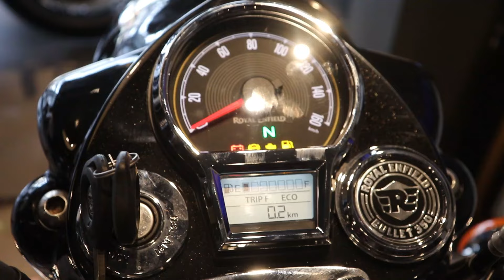Finally आ ही गयी New बुलेट | 2023 Bullet 350 Next Generation First Walkround Review | on Road Price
Topic Cover  :-

2023 Bullet 350 Next Generation
2023 Bullet 350 Review
2023 Bullet 350 new model
2023 Bullet 350 details
2023 Bullet 350 on road price
2023 Bullet 350 specification
2023 Bullet 350 next Generation
2023 Bullet 350 Complete review
Chin mount
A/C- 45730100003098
IFSC- BARB0MOWAXX